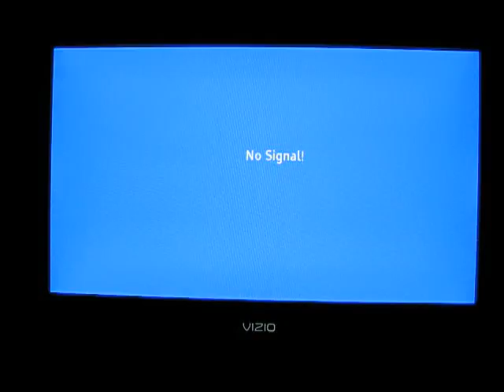Mario Kart 64